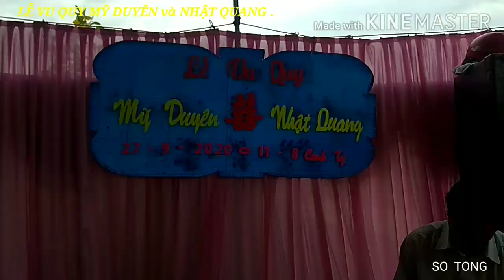NINH THUẬN . LỄ VU QUY MỸ DUYÊN và NHẬT QUANG . Liên Sơn , Ninh Thuận .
Được tổ chức tại Liên Sơn , phước vinh ,Ninh Phước , Ninh Thuận .(Tập Hai )